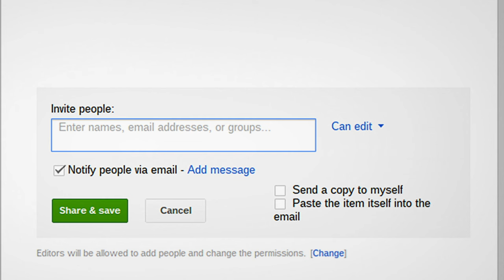Chromebook: How to create and share a document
To learn how to create and share a document using Google Docs,